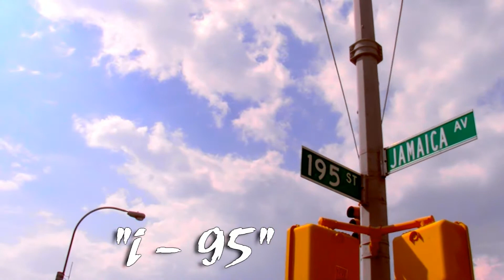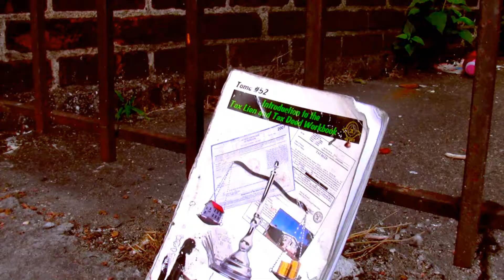MPhenomenal - Toast (Unsigned Heat🔥🔥🔥)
MPhenomenal • Toast